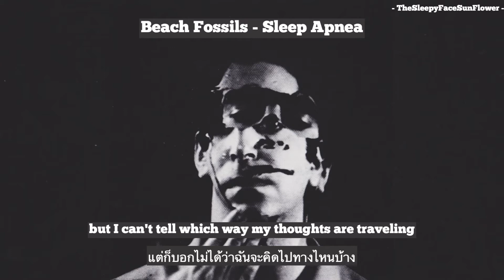[THAISUB/LYRICS] Beach Fossils - Sleep Apnea